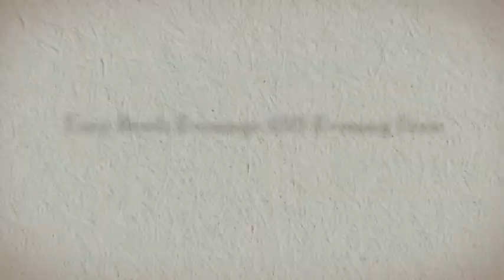Tony Bowls Evenings TBE11313 Dress